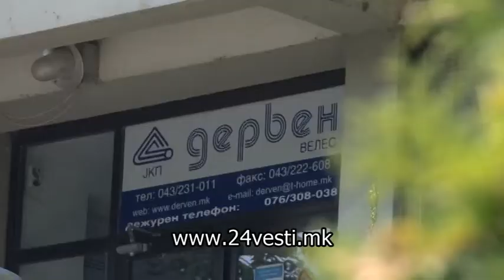Предизборие: Ветувања и реализација 30 08